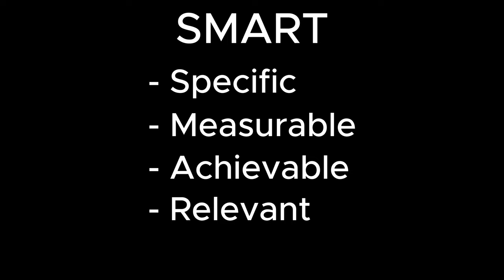Do this to find and set your goals for 2024!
If you struggle setting or defining your goals, try the yearcompass to reflect and set your goals for the upcoming year.